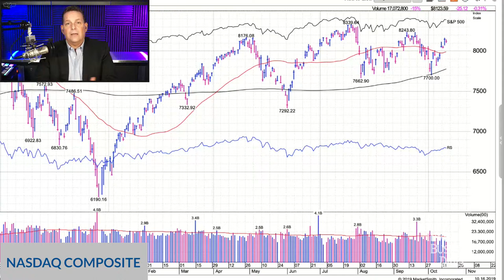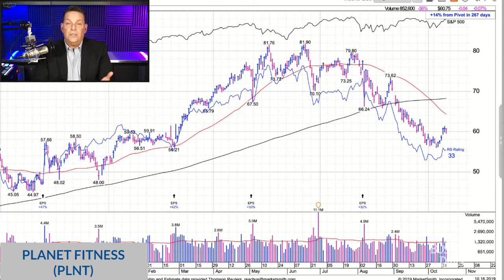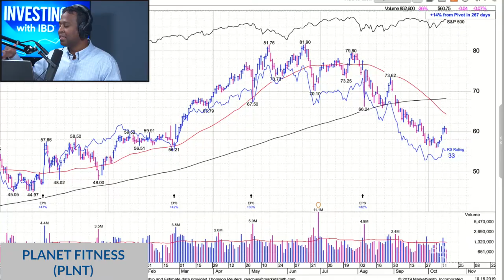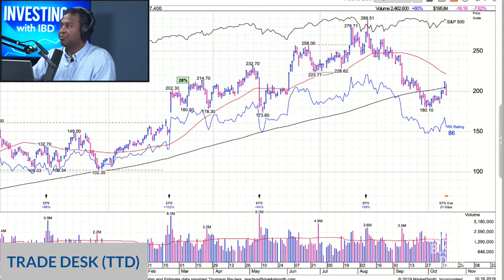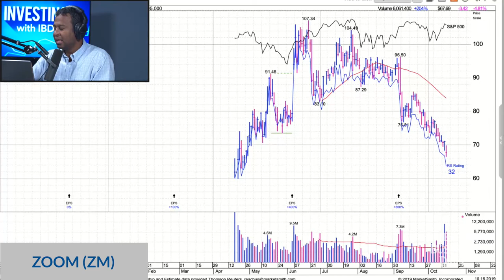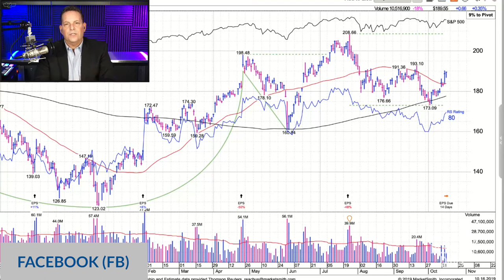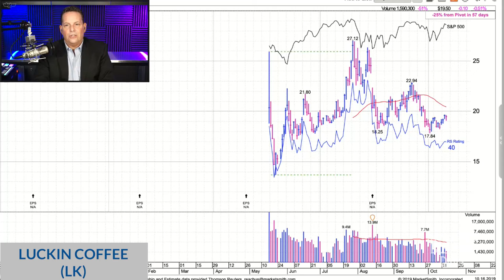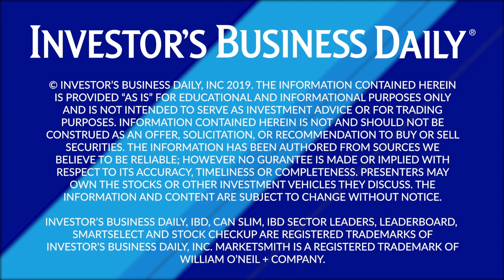How To Be A 'Disciplined Investor' With These Strategies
"The Disciplined Investor" podcast host Andrew Horowitz joined "Investing With IBD" for a discussion about his investing journey and how he's learned to be disciplined with his trades. In today's volatile market, it's important to not try to predict where the market or your trades are headed. Plus, we take a look at several stocks for your watch list: The Trade Desk, Facebook and Luckin Coffee.